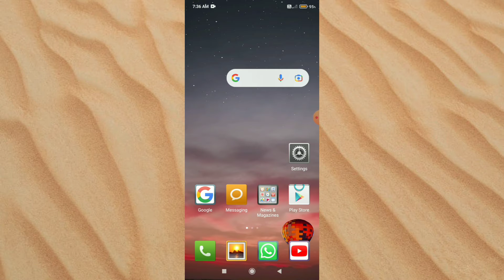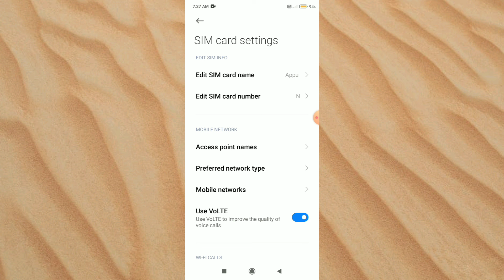Wi Fi Calling Setup In POCO C31 Tips And Tricks